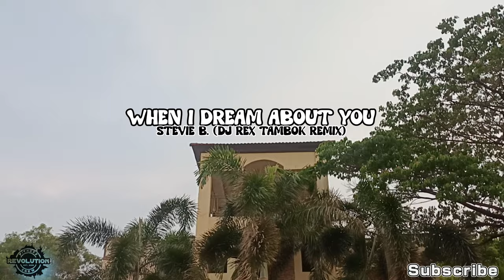WHEN I DREAM ABOUT YOU - Stevie B. (Dj Rex Tambok Remix Official) DanceFitness | DanceTrend | Zumba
My official account and The official account of FITNESS REVOLUTION CREW (FRC) - MICHAEL (khulit) DE LARA
Amy Capulong
Joyce Canaria
Regina Padillajusto
Jhona Banez
Katrina Albano
Au Lanceta
Jenny Orsos
Valerey Singtau
MIssy Solabo

Spreading the love of Zumba / Dance Fitness 😘😘😘
(Zin Mhike Khulit)
Zumba Instructor "Philippines"
Dance fitness Instructor "Philippines"
Choreographer
GODBLESS